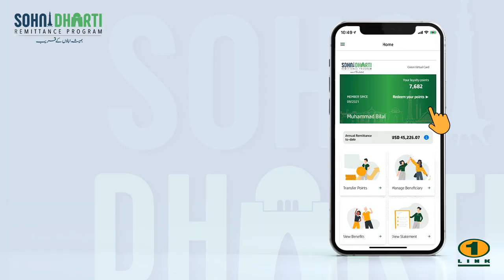SDRP loyalty points redemption for State Life Insurance Corporation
Sohni Dharti Remittance Program is an initiative to incentivize Non-Resident Pakistanis who send home remittances to Pakistan through official remittance channels. Registered users are eligible to earn reward points on  remittances and avail exciting privileges exclusively for remittance senders and receivers.